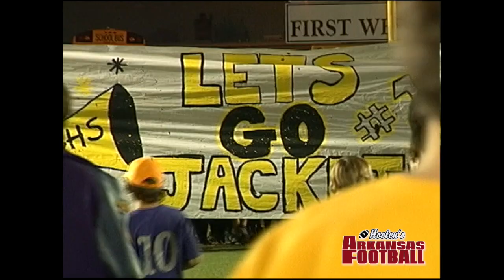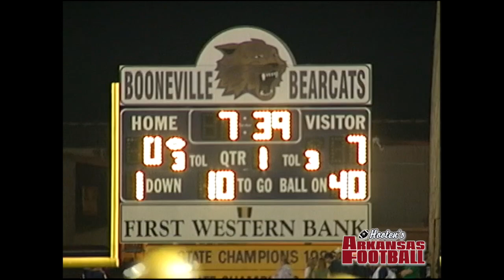2006 Clinton 27, Booneville 8